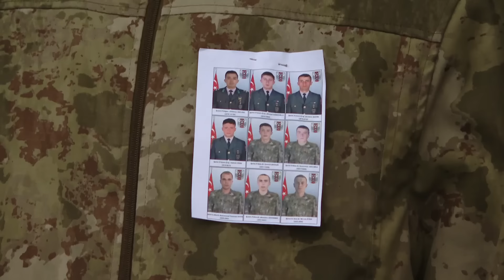Pençe-Kilit Şehitlerimiz İçin Şırnak 23’üncü Piyade Tümen Komutanlığında Tören Düzenlendi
Pençe-Kilit Harekât bölgesindeki terörist saldırısında şehit verdiğimiz kahraman silah arkadaşlarımız P.Ütğm. Gökhan Delen, P.Uzm.Çvş. Serkan Sayin, P.Uzm.Çvş. Hakan Gün, P.Uzm.Çvş. Ahmet Köroğlu, P.Söz.Er Müslüm Özdemir, P.Söz.Er Kemal Batur, P.Söz.Er Emrullah Gülmez, İs.Söz.Er Murat Atar ve İs.Söz.Er Muhammed Tunahan Evcin için Şırnak’ta tören düzenlendi. 23’üncü Piyade Tümen Komutanlığındaki törene Millî Savunma Bakanı Yaşar Güler beraberinde Genelkurmay Başkanı Orgeneral Metin Gürak, Deniz Kuvvetleri Komutanı Oramiral Ercüment Tatlıoğlu, Kara Kuvvetleri Komutanı Orgeneral Selçuk Bayraktaroğlu ve Hava Kuvvetleri Komutanı Orgeneral Ziya Cemal Kadıoğlu ile katıldı. Kahraman şehitlerimiz düzenlenen törenin ardından defnedilmek üzere memleketlerine uğurlandı.

15 Temmuz Destanı videolarını izlemek için linke tıklayınız.